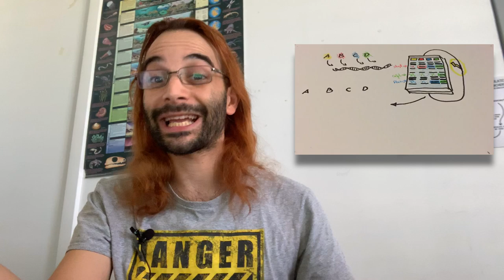Tláloc y la evolución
La ilustración de fondo está realizada por Irashila (@N_Trophy)

Categorías: Ciencia, Evolución, Escepticismo científico.